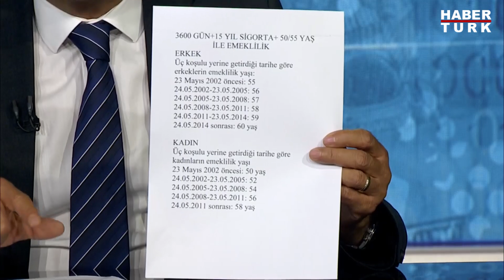3600 gün primle kimler emekli olabilir?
Yaşı ilerlediği halde prim günü yetersiz olanlar, bazı koşulları yerine getirerek eksik prim günüyle emekli olabilir. Eksik günle emeklilik koşulları, işe giriş tarihine ve statüye göre değişiyor. 3600 prim günüyle emeklilik hakkından SSK’lılar yararlanabiliyor.

Çalışma Hayatı Uzmanı Ahmet Kıvanç sorularınızı yanıtlıyor